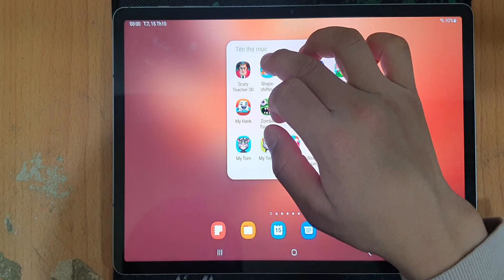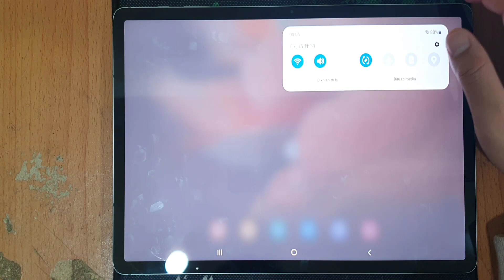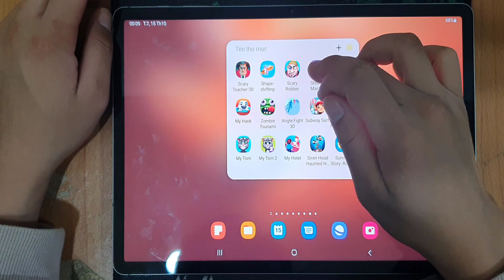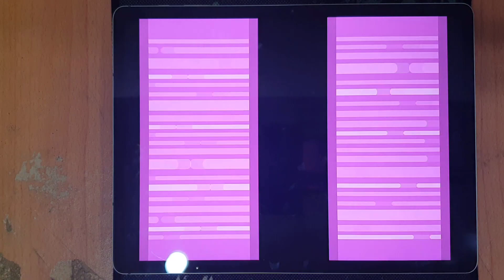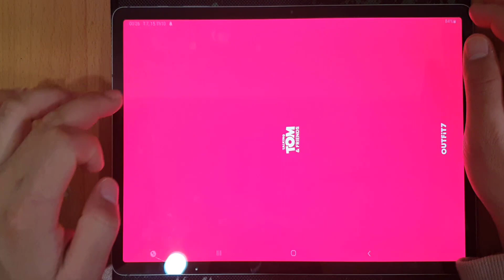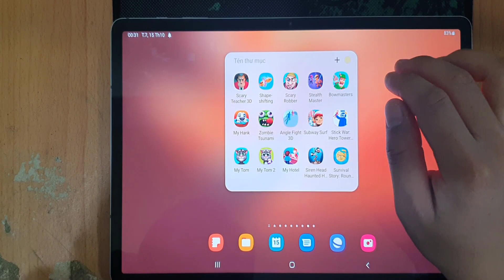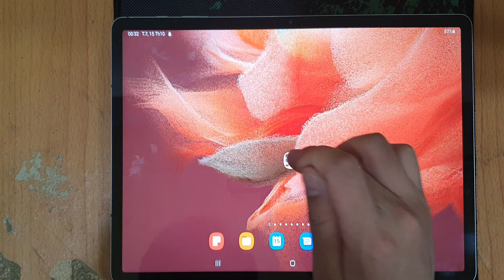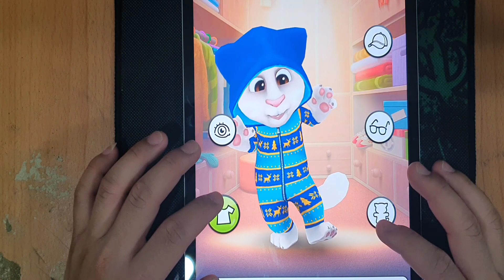Nick and Tani,Poppy Playtime 3,Evil Nun,Granny House,Scary Teacher 3D,Stickman,The Baby In Yellow...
1. Open world style interactive house
2. 15 Different Rooms and Mysteries to solve
3. Horror themes but suitable for kids of all age
4. Easy Controls

Let’s see how long can you beat this “Scary Teacher” .
 Enjoy the highly anticipated Game